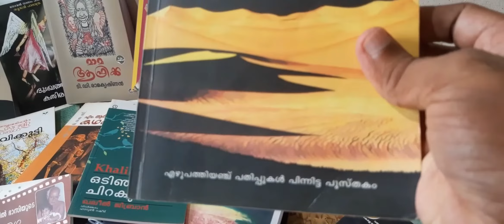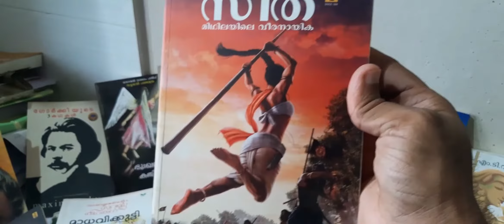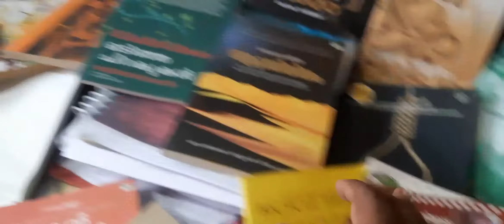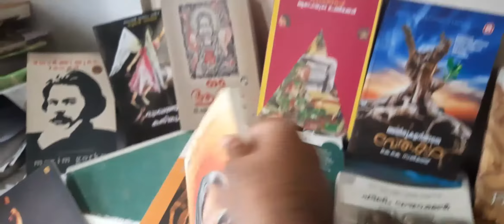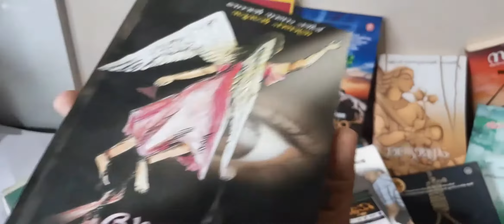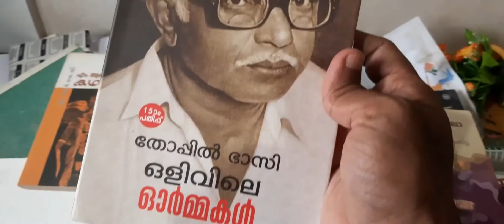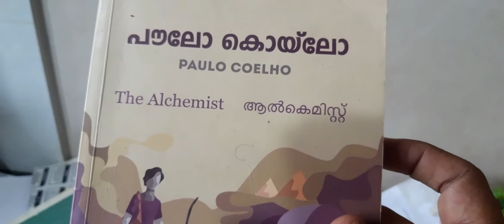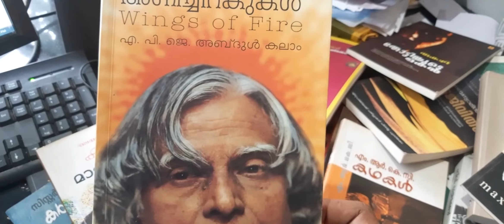My favourite books 📖📖📖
എൻ്റെ ഇഷ്ടപ്പെട്ട നോവലുകൾ പരിചയപ്പെടാം ഈ വീഡിയോയിലൂടെ